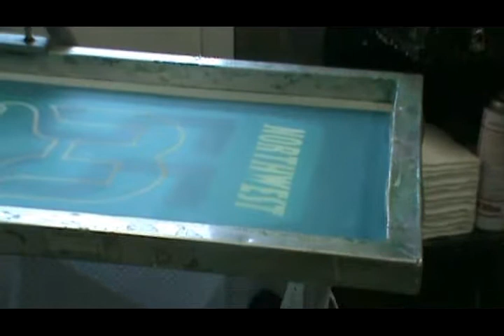Ultimate Video Head Unit Help